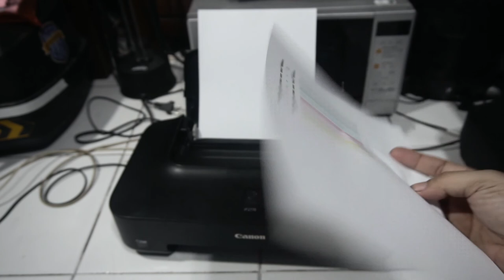Nyobain beli printer Murah, harga cuma 96 ribu bergaransi mesin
Printer ini dari merek printer terkenal yang dihargai cuma 96 ribu kondisi second namun dapat bekerja cukup baik. Bisa menjadi alternatif bagi anda yang membutuhkan printer harga murah.
Koreksi menit ke 3.36 asal barang dari Sleman Yogyakarta bukan Klaten